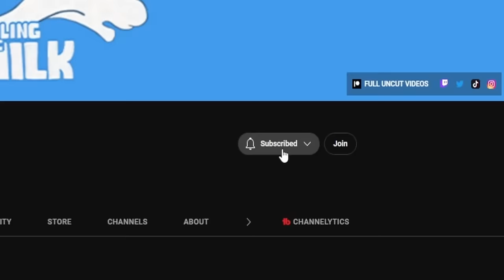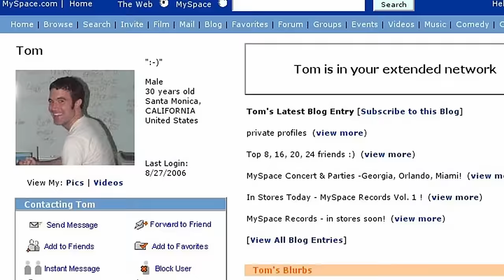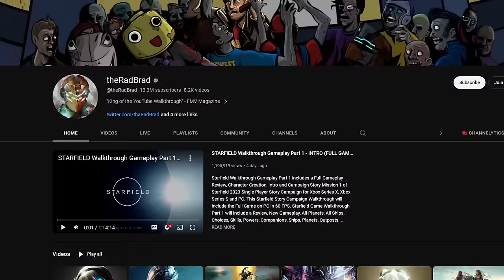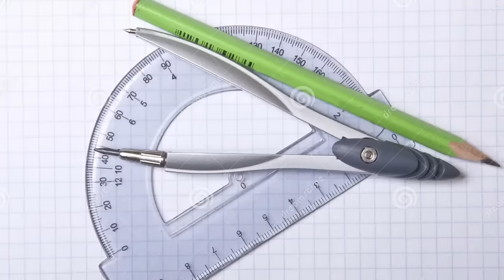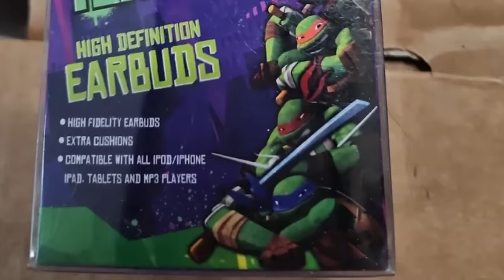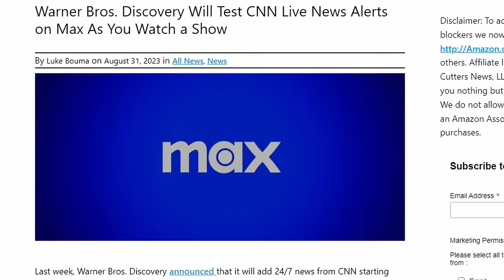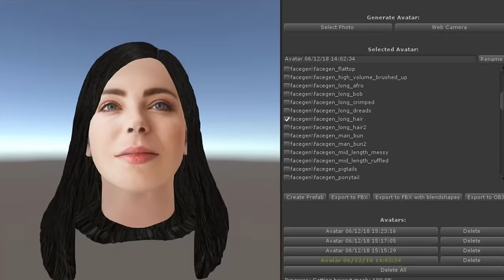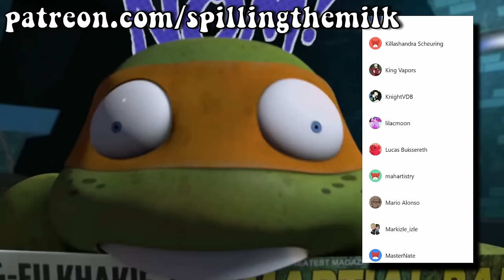TMNT 2012 aged WEIRDLY...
TMNT 2012 is a weird little cartoon of all the teenage mutant ninja turtles mutant mayhem and is cgi instead of 2d animation. Nickeloden loves the rise of tmnt and seth rogen does too. SO Spilling The Milk decided to react to the best reaction moments of the series. Animated shows are cool and funny and weird